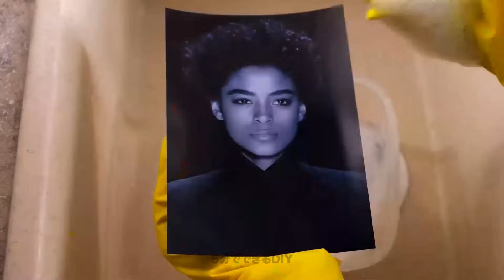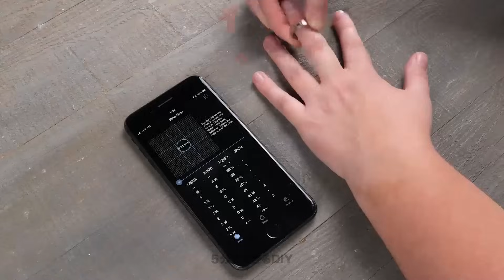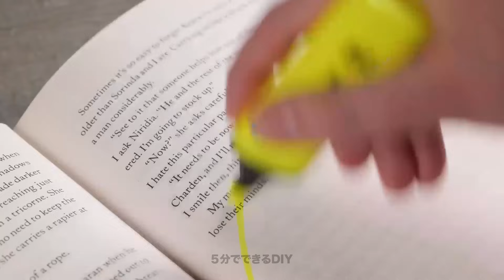あなたの家庭の日常を楽にするスマートホームのハック🏠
これらの信じられないほどのスマートホームのハックで自宅をスマートな避難所に変えましょう！

このビデオでは、明かり、サーモスタット、家電を管理できる音声制御アシスタントから、家を安全で快適に保つスマートセキュリティシステムまで、日常の家庭ルーティンを自動化し簡略化する革新的な方法をさまざまに紹介します。

カスタムルーティンの作成方法、スマートスケジュールの設定方法、スマートフォンを数回タップするだけで自宅を遠隔操作する方法を学びましょう。スマートホームテクノロジーの世界を探検し、居住空間の可能性を最大限に引き出す旅に参加しましょう。

これらの素晴らしいスマートホームのハックで生活を便利で簡単にしましょう！家の改善のヒントやトリックのためにもっと購読し、いいねを忘れずにコメントを残してください。🏠✨

タイムスタンプ:
00:06 - クールな掃除のハック
01:09 - お風呂をきれいに保つ方法
02:46 - 素晴らしいキッチンのハック
03:25 - 冷蔵庫を簡単に掃除する方法
04:45 - 素晴らしい装飾のアイデア
06:13 - バスルームのハック